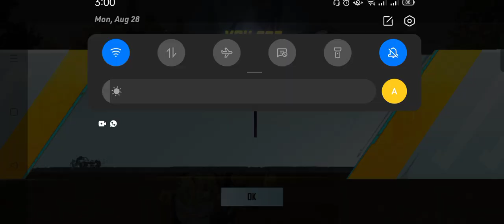PUBG Chicken Dinner - Chicken Dinner - Winner Winner Chicken Dinner